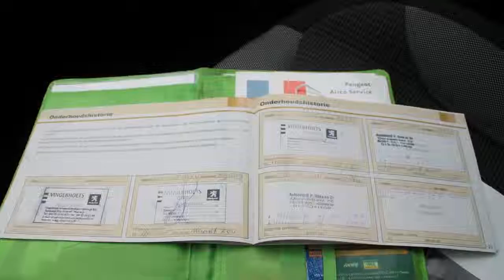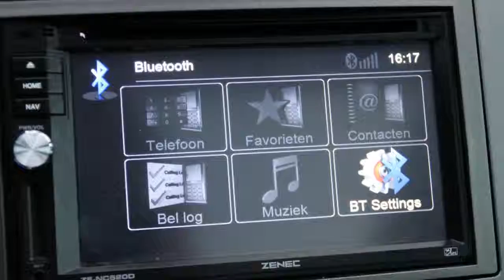Peugeot 308 1.6 VTi XT 5DRS LPG-G3, PANORAMADAK, NAVIGATIE, TREKHAAK, CLIMATE CONTROL,